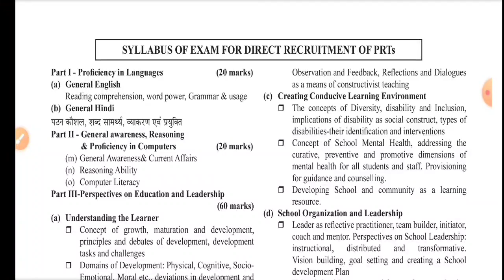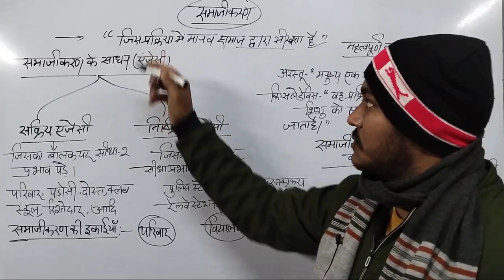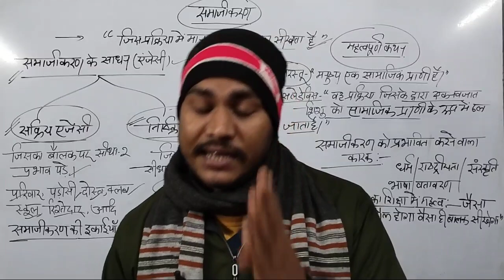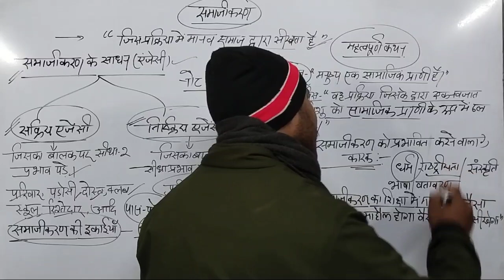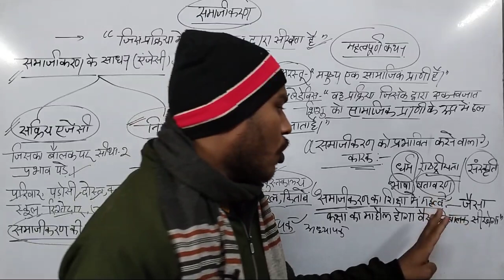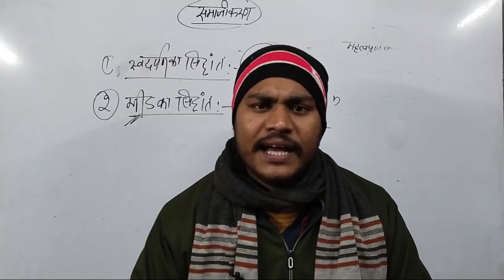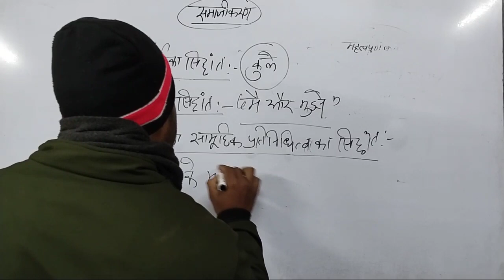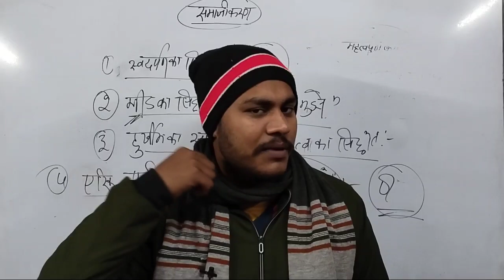UPTET CDP||समाजीकरण||Socialisation||special for TET calss